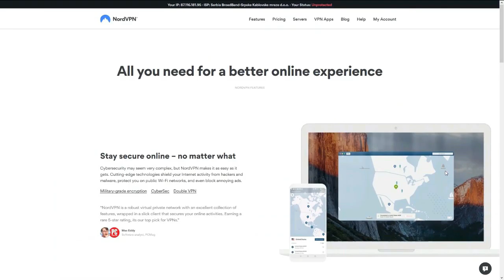Anglo-Egyptian War | 3 Minute History